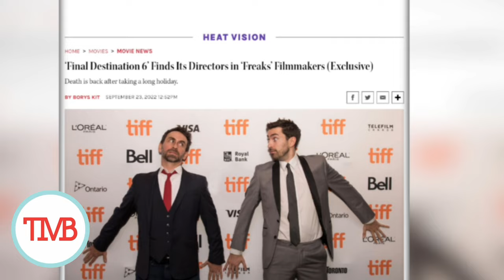Final Destination 6 News: The New Directors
Time to see if we can cheat death one more time. Zach Lipovsky and Adam B. Stein have been tapped to direct Final Destination 6. The Final Destination series began in the year 2000 with the first film in the canon titled Final Destination. This high-concept horror series is known for elaborate, and sometimes ridiculous, death scenes. The premise is simple: One person cheats death via a premonition and then death hunts down said cheaters one by one. It’s a tried and true formula that fans love.

According to The Hollywood Reporter, Final Destination 6 is choosing directors Zach Lipovsky and Adam B. Stein. The duo is best known for their work on the 2018 indie movie Freaks. The pair of directors don’t have the most extensive background; however, they seem more than capable of sticking to the formula. Guy Busick and Lori Evans Taylor are writing with Jon Watts Producing, Sheila Hanahan, and Dianne McGunigle.